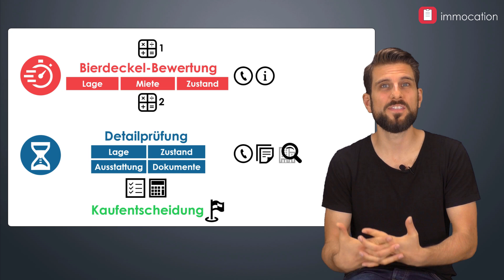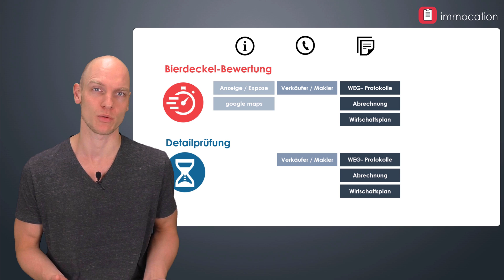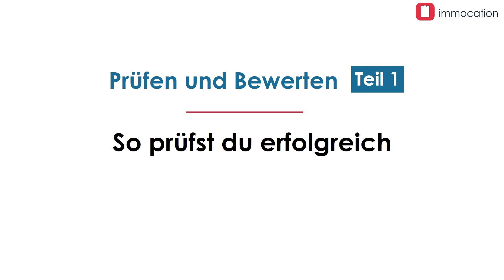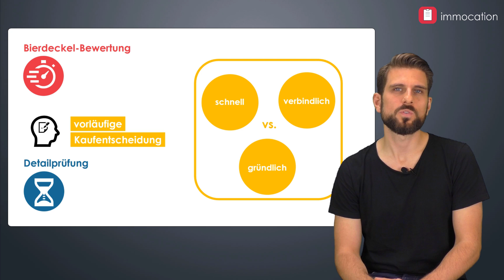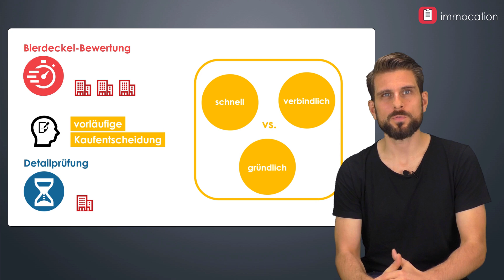Worauf achten beim Immobilienkauf? Teil 1: Das richtige Vorgehen.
Wie prüfst du eine Wohnung als Kapitalanlage vor dem Kauf? Worauf musst du beim Immobilienkauf wirklich achten? Wir zeigen dir, wie du am besten vorgehst.

Immobilien Investments bzw. Immobilien als Kapitalanlage gehören zu den lohnenswertesten Anlagen überhaupt. Nur mit Immobilien als Geldanlage lässt sich der Hebeleffekt ideal ausnutzen. Indem er das geliehene Geld von Banken nutzt, ist schon der ein oder andere Immobilien Investor sehr wohlhabend geworden. Aber: In Immobilien investieren ist ein relativ umfangreiches Vorhaben und bedarf einiger Vorbereitung. Wie funktionieren Immobilien als Investment? Worauf kommt es speziell an bei Kapitalanlageimmobilien? Gibt es Unterschiede zwischen einem Haus und einer Wohnung als Kapitalanlage bzw. einer Eigentumswohnung als Kapitalanlage? In diesem Video, einer kleinen Immobilien Investment Doku, erklären wir, worauf du vor dem Kauf von Immobilien zur Kapitalanlage achten solltest und wie du dabei möglichst zeitsparend vorgehst. Wir befassen uns mit Themen wie der Bierdeckelrechnung, der Bierdeckelbewertung, der Besichtigung und der detaillierten Prüfung von Ausstattung, Zustand, Lage und den Dokumenten. Das Video enthält also jede Menge Tipps für Kapitalanleger, egal ob für eine Neu- oder Altbauwohnung. Für den Immobilienkauf von A-Z findest du auf unserem Kanal viele weitere Videos. Unter anderem auch zur Eigenkapitalrendite, der Spekulationsfrist und dem richtigen Umgang mit Immobilienmakler.

📚 UNSER NEUES BUCH - AB JETZT BEI AMAZON

✔️ IMMOCATION FINDEST DU AUCH HIER